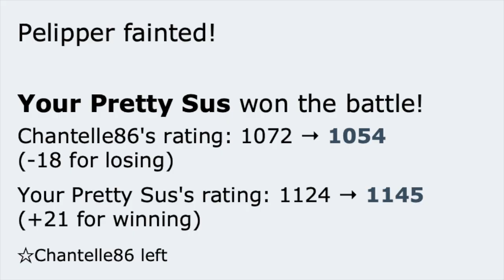When you get Dudunsparce in random battles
In today's video, I showcased a fan replay that one of you guys sent me!

Video 820